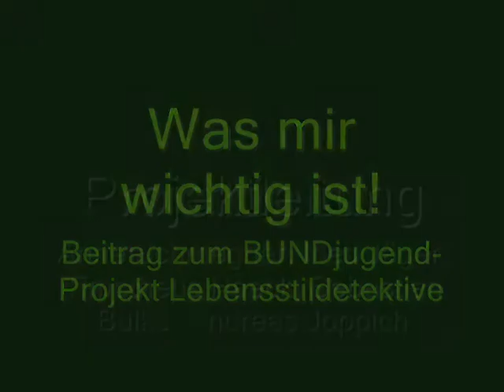BUNDjugend Lebensstildetektive Film 1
Was mir wichtig ist! In dem Projekt erstellen Kinder und Jugendliche Kurzfilme, die darstellen, was ihnen im Leben wichtig ist. Vor der Filmarbeit beschäftigen wir uns mit verschiedenen Lebensstilen und diskutieren, was den Kindern und Jugendlichen an den einzelnen Lebensstilen gefällt und wie sie leben möchten. Dabei suchen wir nach möglichst umweltfreundlichen Wegen, die individuellen Wünsche zu verwirklichen.